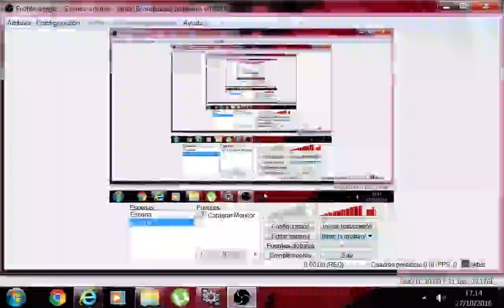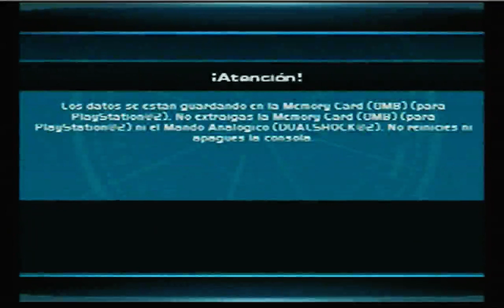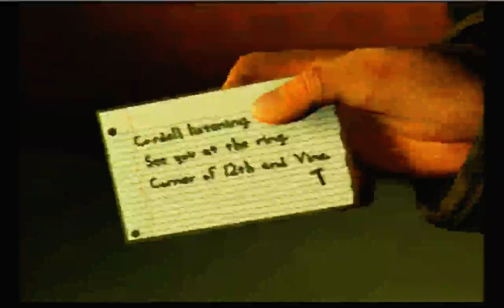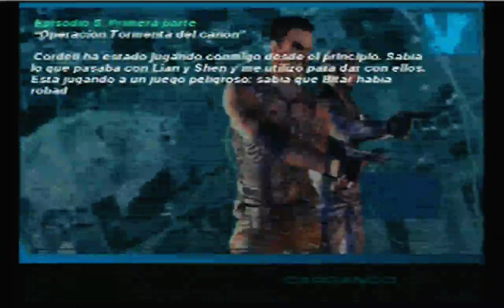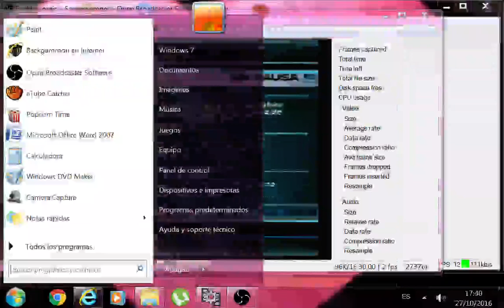Syphon Filter Logan's Shadow ps2 18va parte